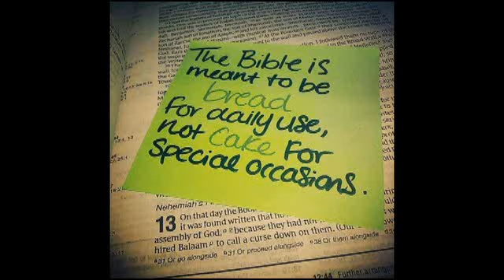WORD OF GOD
i got a response from this guy about the bible and it made no sense so I thought some things out about what he said and voila! here we go
we have been touched by God but we are not apostles, there is a mighty big difference. we have heard from God but our revelations didnt make it into the bible.
mighty big difference. we must not get careless in these last days way too many folk jabbering about what they think instead of what HE HATH ALREADY SAID